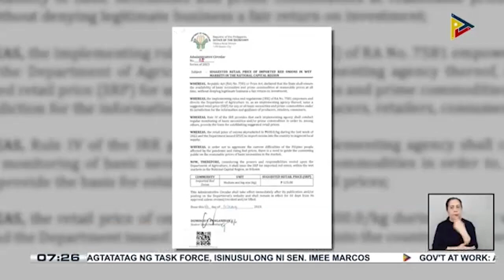Presyo ng imported na sibuyas sa mga palengke, mataas pa rin